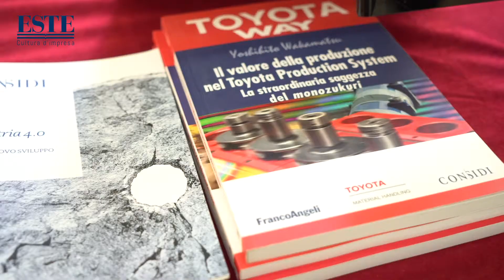Gianni Dal Pozzo, CONSIDI a Fabbrica Futuro Bologna 2019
Intervista a Gianni Dal Pozzo, amministratore delegato – CONSIDI, relatore del Convegno 'Fabbrica Futuro - Idee e strumenti per l'impresa manifatturiera', tenutosi a Bologna il 16 maggio 2019.